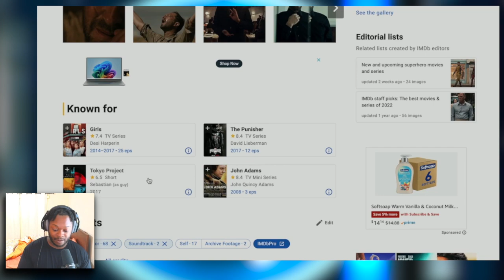The THING LEAKED Fantastic 4 First Steps | UPGRADE OR DOWNGRADE?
Get ready for an exclusive sneak peek into the highly anticipated 'Fantastic Four' movie! In this video, we delve into the leaked first look that has everyone buzzing. Join us as we explore the details, speculate on plot points, and share our excitement for Marvel's latest blockbuster. Don't miss out on the latest news and updates about your favorite superhero team!